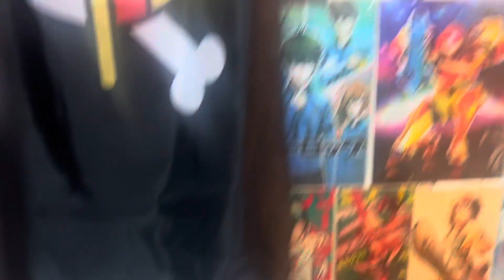going to Puerto Rico #2